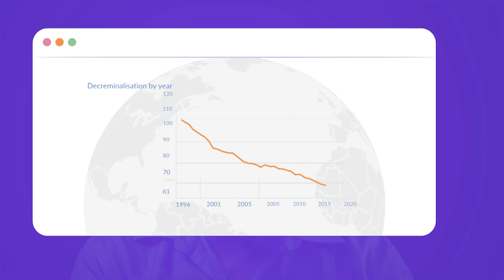ILGA World Database | Data to help you get global trends and advance equality at home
(SUBTITLES ON!) The ILGA World Database allows everyone to identify and analyse global trends regarding LGBTI equality, looking at reliable and verified data.